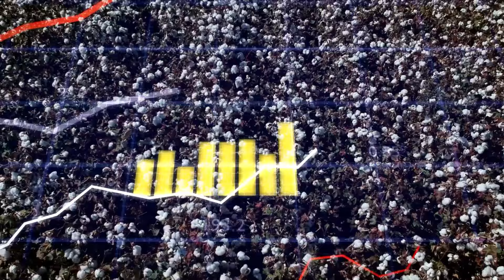Ratan Tata nay TATA Group ko dubny say kessy bachaya ?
I Hope You Enjoyed This Video, then Like And Share This Video And Subscribe to My Channel, And Press the Bell Icon 🔔 for Notification Of New Videos from my side, Also Comment on Which Part Of The Video you liked the most.